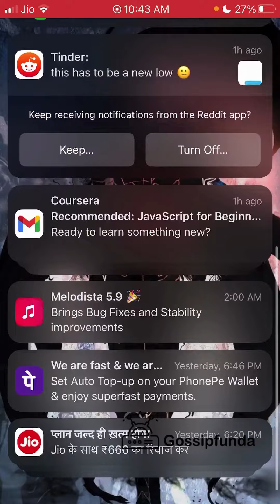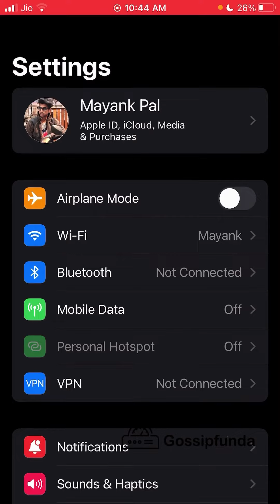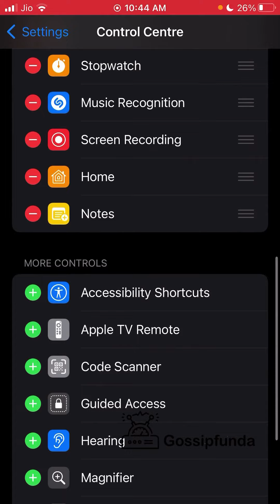how to customise control center on your iPhone?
How to customize the control center on iPhone?
This is a video for those who want to customize their control center faster in their iPhone.
As you saw, turning off Control Center access via the Lock Screen prevents others from meddling with your iPhone or iPad and also makes any would-be thief think twice. Yes — it can get tiresome when accessing the Control Center, yourself, especially if you rely on Touch ID or a passcode to get your device unlocked.
In this video, we will see how you can customize the control center easily.
Timeline:
0:00 Intro
0:04 How to customize the control center on iPhone?
0:12 what is the control center
1:22 Settings app
2:29 Gossipfunda site.
2:34 Outro
This video contains:
How to customize control center in any iPhone
How to change control center toggle place
How to access and customize control center iPhone
How to customize the control center on iPhone Tips
iPhone control center customize
How to customize the control center on iPhone 11
Customize control center iPhone
How to customize the control center on iPhone12
How to customize the control center on iPhone13
iPhone control center add app

1. Link to the short in question
2. Link to your YouTube channel (for ownership verification)